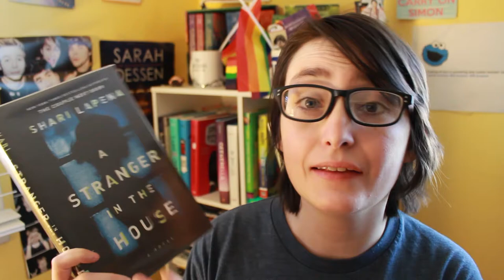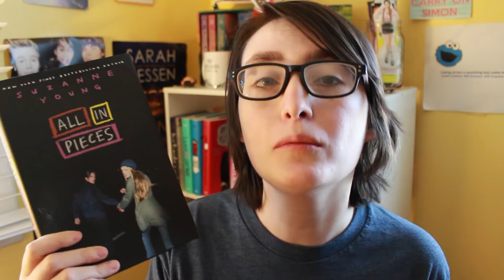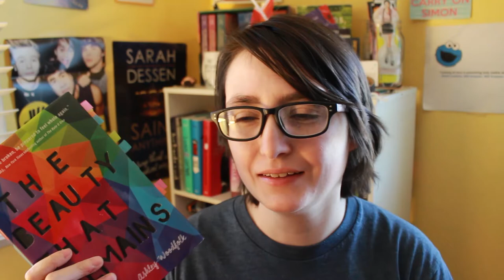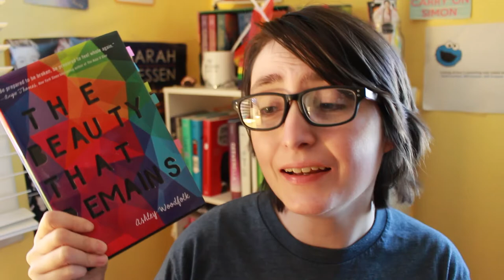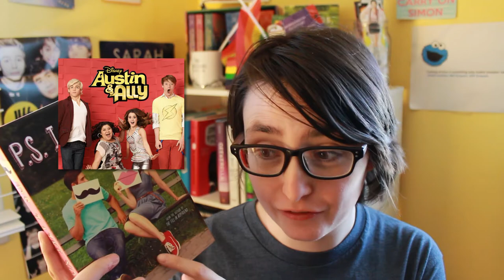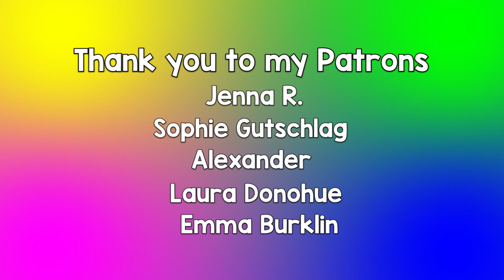If You Liked this Disney Original Movie, Read This Book | Part One | ORIGINAL VIDEO!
[CC] Original Video! Disney Original Movie Book Recommendations for Young Adult, Adult, and Middle-Grade books! In honor of Disney + releasing, here are my top ten book recommendations for Disney original movies including Lemonade Mouth, Double Teamed, Get A Clue, Camp Rock, Zenon: Girl of the 21st Century, and The Lizzie McGuire Movie.

**This is my Original Video! If you do this video, please credit me!

Which of these Disney Channel Original Movie book recommendations was your favorite and what is your favorite Disney Channel Original Movie?

00:00 Intro 01:10
2:10 Double Teamed 4:10
4:11 Get a Clue 7:19
7:20 Lemonade Mouth  9:21
 9:23 Camp Rock 11:39
 11:43 Zenon: Girl of the 21st Century 12:17
 12:20 Lizzie McGuire 13:27
13:30 Outro 14:03

📚 THE BOOKS 📚
[Double Teamed 🏀]
The Avant Guards by Carly Usdin
[Get a Clue 🔎]
A Stranger in the House by Shari Lapena
Lock Every Door by Riley Sager
This Adventure Ends by Emma Mills
[Lemonade Mouth 🍋🎸]
 All In Pieces by Suzanne Young
The Beauty That Remains by Ashley Woodfolk
[CAMP ROCK 🏕]
Be Prepared by Vera Brosgol
P.S. I Still Like You by Kasie West
[Zenon: Girl of the 21st Century 🚀☄] On a Sunbeam by Tillie Walden
[Lizzie McGuire Movie 🇮🇹] Love and Gelato by Jenna Evans Welch

Hi! My name is Alex, I'm a trans guy & my pronouns are he/him. Welcome back to another video.

In this video, I give Disney Channel Original Movie book recommendations including Get A Clue with Lindsey Logan, Lemonade Mouth, Camp Rock, Zenon: Girl of the 21st Century, The Lizzie McGuire Movie, and more for the launch of Disney Plus.